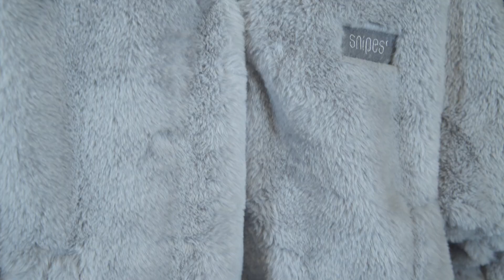Styling with Eda Vendetta | SNIPES x Stefflon Don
For all the Dons : Today the beautiful Eda Vendetta will be trying on and styling the new Stefflon Don collection !!